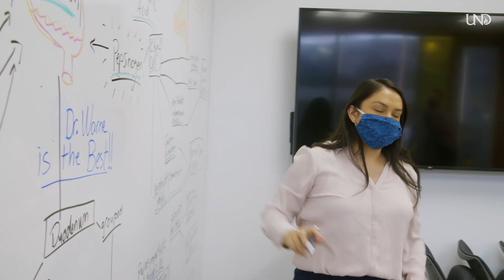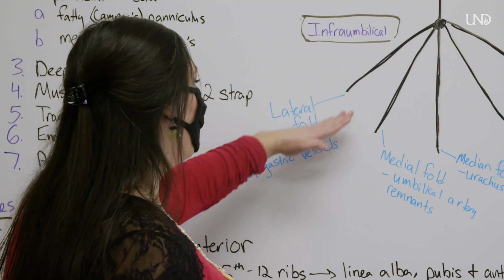UND Indians into Medicine Program at the School of Medicine and Health Sciences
The INMED program was established at UND in 1973 to address three major problem areas in AI/AN health care:

- Too few health professionals in AI/AN communities
 - Too few AI/AN health professionals
- The substandard level of health and health care in AI/AN communities.
- INMED is designed to increase awareness and motivation for health careers among AI/AN students by developing academic programs and recruiting and enrolling students in the proper curricula.
- INMED provides academic, social, and cultural support to assist students in successful completion of their programs of study.

INMED assures that it addresses the needs and concerns of tribal communities in its five-state region through the Tribal Advisory Board (TAB). The tribal governments of all 26 tribes in North Dakota, South Dakota, Nebraska, Montana, and Wyoming appoint representatives to TAB.